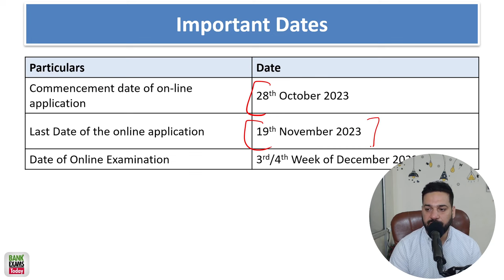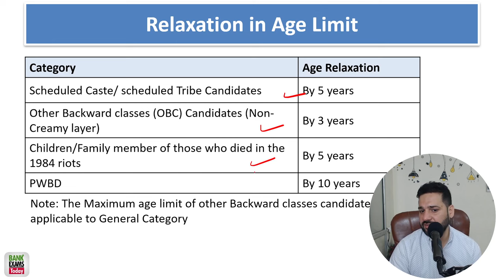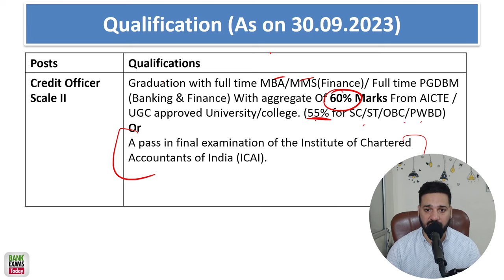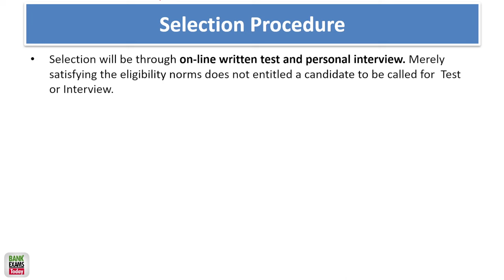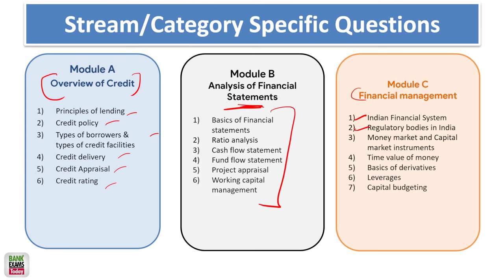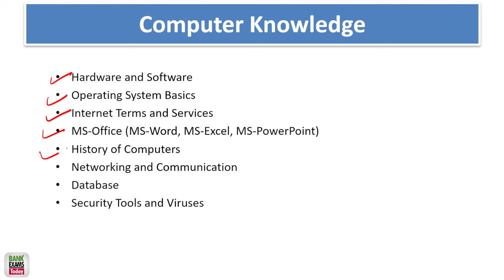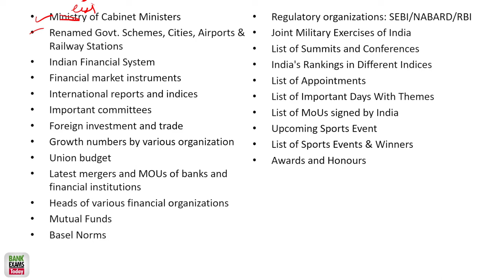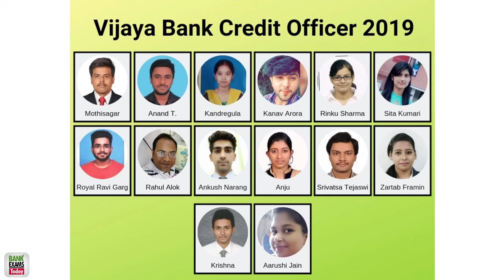Central Bank of India Credit Officer 2023 Recruitment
The Central Bank of India has released a notification for the recruitment of Specialist Officers for the year 2023-24. The online application process has started on October 28, 2023 and will end on November 19, 20232. The tentative date of the online examination is in the third or fourth week of December 2023.

The total number of vacancies for the Specialist Officers is 192, out of which 50 are for Credit Officers in Junior Management Grade Scale